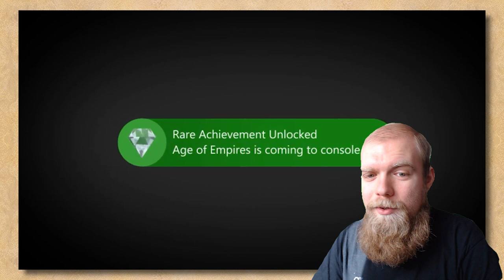Age of Empires 25th Anniversary News: New content for all versions of the game!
In honor of Age of Empires' 25th Anniversary, we've compiled a list of all the new additions to the AoE franchise, as well as a special announcement for "Age of Mythology: Retold"!

Whether you're a longtime fan of the series or just starting out, be sure to check out this video! We've got all the news and info you need to know about Age of Empires 25th Anniversary, as well as a special announcement for Age of Mythology: Retold! We hope you enjoy the video and we'll see you in the game!